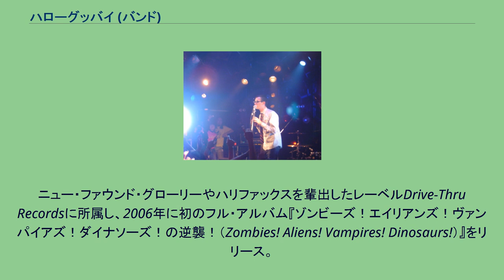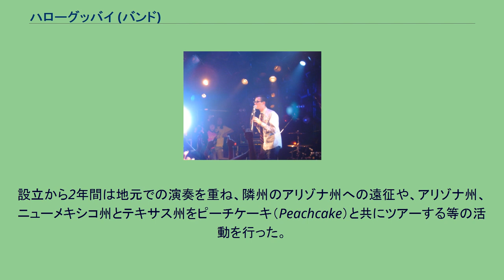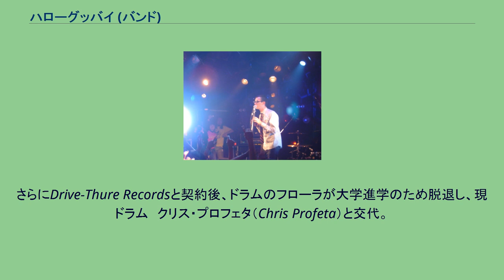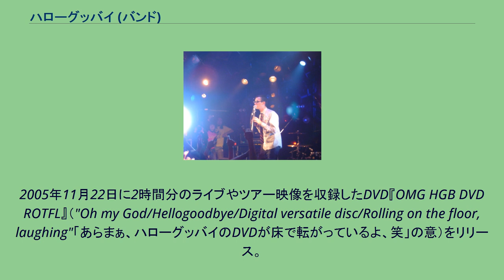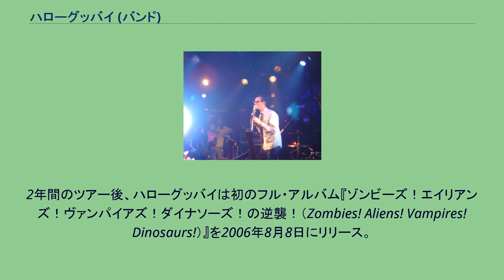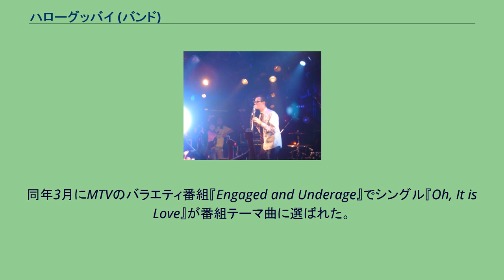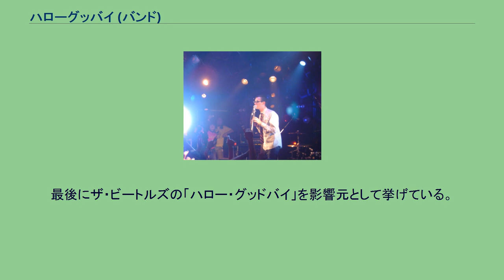ハローグッバイ (バンド)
ハローグッバイ(Hellogoodbye)はボーカルのフォーレスト・クライン（Forrest Kline）により、アメリカ合衆国カリフォルニア州ハンティントン・ビーチで2001年に結成されたパワーポップバンド。
ニュー・ファウンド・グローリーやハリファックスを輩出したレーベルDrive-Thru Recordsに所属し、2006年に初のフル・アルバム『ゾンビーズ！エイリアンズ！ヴァンパイアズ！ダイナソーズ！の逆襲！（Zombies! Aliens! Vampires! Dinosaurs!）』をリリース。
それ以前にも EP『Hellogoodbye (EP)』とDVD『OMG HGB DVD ROTFL』をネット上などでリリースしている。
バンドは2001年当時ハンティントン・ビーチ高校に通っていたフォーレスト・クライン（Forrest Kline）とジェッシー・カーヴィンク（Jesse Kurvink）のレコーディングプロジェクトとして始まった。
友人に披露する程度の目的意識でクラインの自宅パソコンを使ってレコーディングをしていた。
最初はスカだったが徐々にポップになっていく。
初めて書いた曲はカーヴィンク作曲の『Bonnie Taylor Shakedown』。
この曲は後のEP『hellogoodbye』に収録されている。
友人パーク（Perk）がウェブやグラフィック・デザインをしていたことから、この緩やかなグループはウェブサイトを開き、MP3.comに曲を投稿するようになる。
ここでにわかに人気を集めたことからフォーレストとジェッシーは友人に声をかけたり、地元で演奏する機会を得ていった。
設立から2年間は地元での演奏を重ね、隣州のアリゾナ州への遠征や、アリゾナ州、ニューメキシコ州とテキサス州をピーチケーキ（Peachcake）と共にツアーする等の活動を行った。
この間もデモやTシャツの作成やウェブサイトを通したプロモーションを積極的に行う。
2003年、ポップ・パンク専門レーベルDrive-Thru Recordsと契約する。
結成からDrive-Thru Recordsとの正式契約までの間に幾度もメンバーが交代している。
現在セイ・エニシングのパーカー・ケース（Parker Case)が当初ドラムで入っていたが、2001年にアーロン・フローラ（Aaron Flora）と交代。
また当初のベースは友人ポール・ホワイト（Paul White）だったが、脱退したため2002年にマーカス・コール（Marcus Cole）に交代する。
さらにDrive-Thure Recordsと契約後、ドラムのフローラが大学進学のため脱退し、現ドラム　クリス・プロフェタ（Chris Profeta）と交代。
2007年にはベースのコールが脱退したため、クラインの長年の友人トラビス・ヘッド（Travis Head）が加入。
2004年8月17日にセルフ・タイトルEP『Hellogoodbye (EP)』をリリースし40万枚を売り上げている。
このリリースに合わせ、忙しい全米及び海外ツアーを行った。
「Sounds of Change Tour」の移動中に移動車がコールの居眠り運転によってひっくり返る事故を起こしたが、幸いメンバーに怪我はなかった。
この頃のツアー履歴は  で見ることができる。
当時はオール・アメリカン・リジェクツ、モーション・シティ・サウンドトラック、パニック・アット・ザ・ディスコ等とツアーしている。
2005年「South by Southwest Festival(SXSW)」参加中にMTVの『リアル・ワールド：オースティン編（The Real World (Austin)）』に出演する機会を得、SXSWフェスティバル参加バンドの舞台裏として紹介された。
このテレビ出演が大きくバンドの知名度向上に貢献した。
2005年11月22日に2時間分のライブやツアー映像を収録したDVD『OMG HGB DVD ROTFL』（"Oh my God/Hellogoodbye/Digital versatile disc/Rolling on the floor, laughing"「あらまぁ、ハローグッバイのDVDが床で転がっているよ、笑」の意）をリリース。
2005年12月にはMTV2の「Dew Circuit Breakout」賞を受賞し...